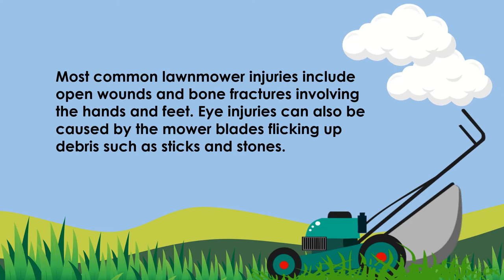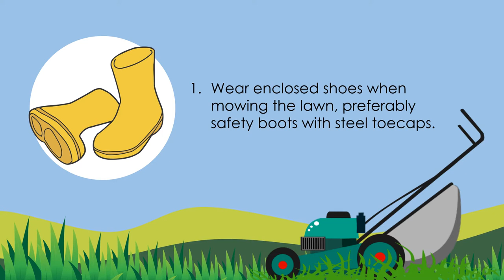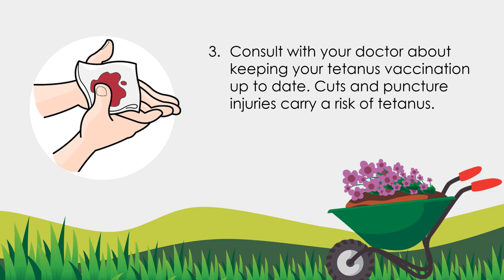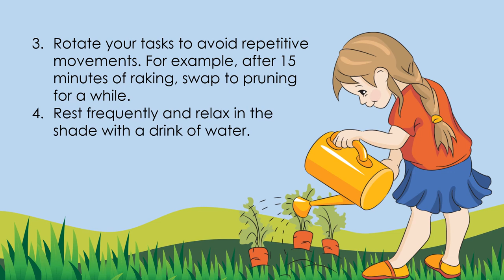SAFETY PRACTICES IN THE GARDEN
Presentation in TLE subject.